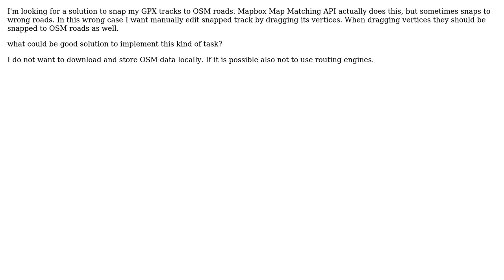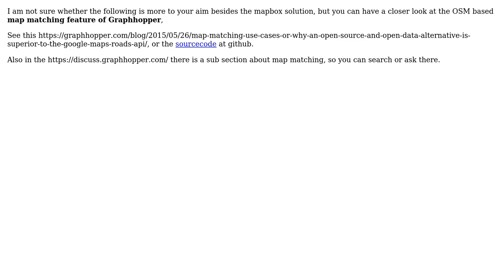GIS: Snapping vector data to OSM roads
With thanks & praise to God, and with thanks to the many people who have made this project possible! | Content (except music & images) licensed under CC BY-SA | Music | Images & others | With thanks to user stephan75 user PolyGeo user Andzej Milos and the Stack Exchange Network Trademarks are property of their respective owners. You are responsible for your own actions.